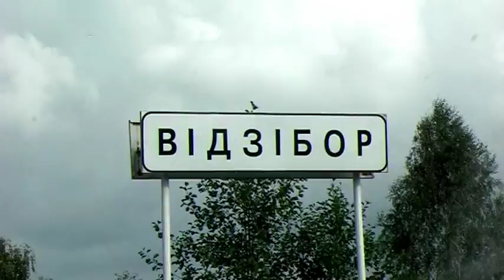Трейлер. Кристина и Руслан 08.09.12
Свадьба в Столине.(Сплин.Мой сердце остановилось.) Wedding in Belarus